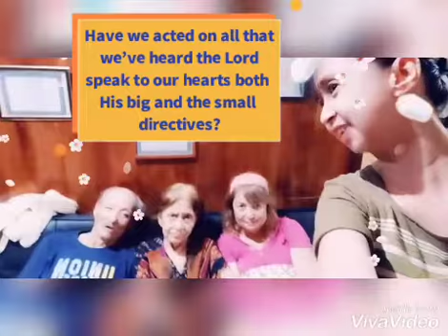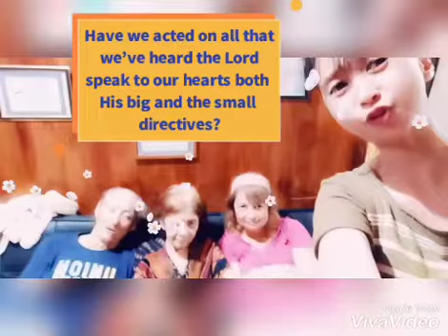Dy Family Care Group: Will You? | Kris Share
"My sheep hear my voice and they follow [obey] me" John 10:27